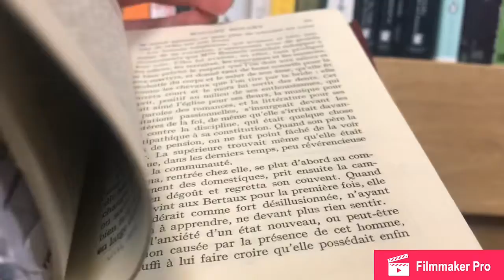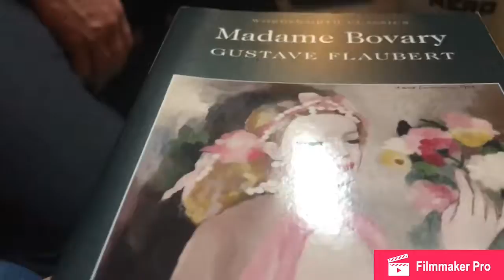A vlog of mushrooms and bookshops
An experiment - haven’t tried vlogs before so idk what this will turn out like. It’s two days; going to the farm and going into town. Enjoy :)